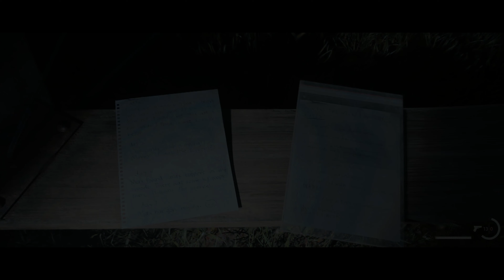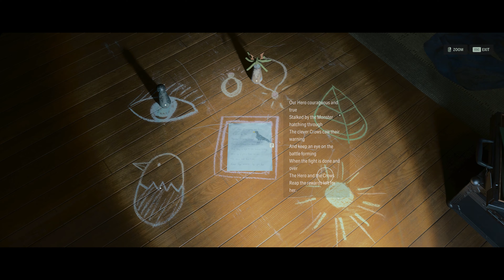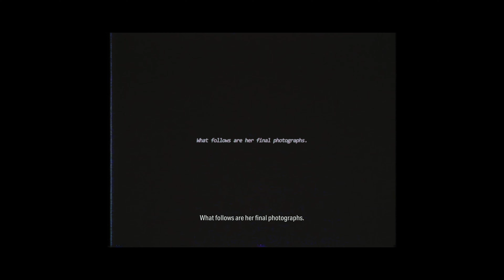Alan Wake II gameplay walkthrough Part 7 4K 60fps cinematic view (with exploration)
Alan Wake 2 is a 2023 survival horror video game developed by Remedy Entertainment and published by Epic Games Publishing. The sequel to Alan Wake (2010), the story follows best-selling novelist Alan Wake, who has been trapped in an alternate dimension for 13 years, as he attempts to escape by writing a horror story involving an FBI special agent named Saga Anderson.

Alan Wake 2 was released for PlayStation 5, Windows, and Xbox Series X/S on 27 October 2023. The game received critical acclaim and was nominated for multiple Game of the Year awards. It sold over 1.3 million units by February 2024, making it Remedy's fastest-selling game.